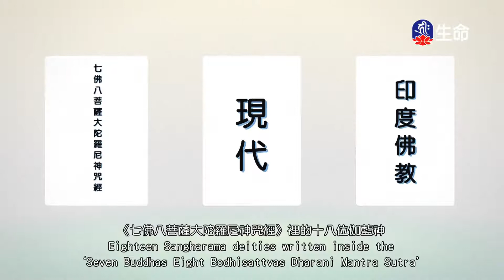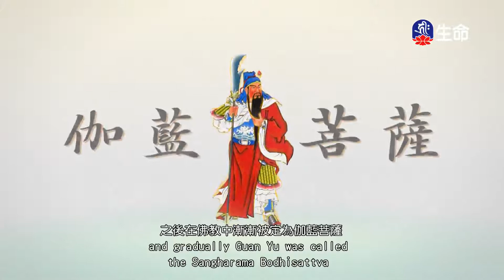雞為報恩奮不顧身、忘恩負義的山老鼠、放下瞋恨方能解脫-2_愛護生命卡通動畫系列_(lifetv_20200711_14：45)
愛護生命卡通動畫系列_雞為報恩奮不顧身、忘恩負義的山老鼠、放下瞋恨方能解脫。